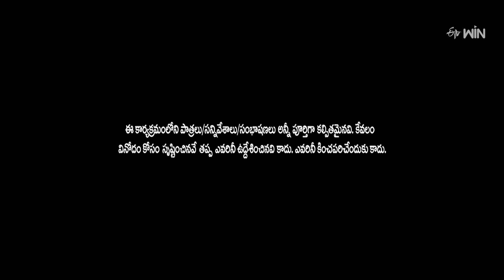Hyper Aadi, Rising Raju, Dora Babu Hilarious Comedy Skit | Jabardasth | ETV